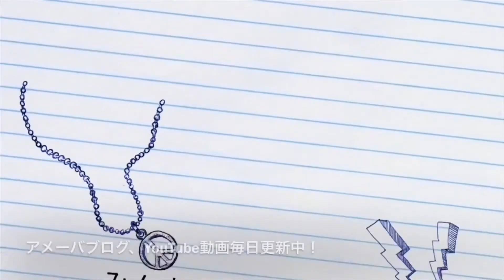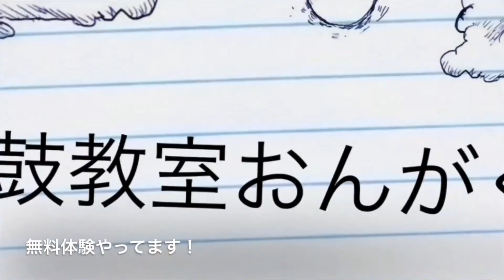[妖怪話]肥後の国のアマビエ☆疫病退散 アマビエチャレンジ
疫病退散願い込めて頑張って作りました。
是非シェアをお願いします。
江戸時代、肥後の国熊本に現れたと言う、
アマビエのお話。
予言や疫病退散の力があったという。
いま、注目されてますね。
世界に平和が戻りますように。動画を作りました。

絵、作曲、演奏、語り、編集、
全部一人でやりました。
おんがくの森！！

アマビエチャレンジです！
２０１１年に書いたブログ記事こちら！見てね。